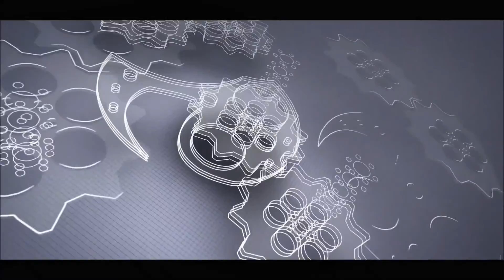day walk on poveglia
musique pour  : " le paranormal du 24 "